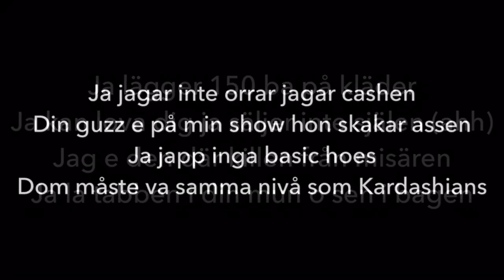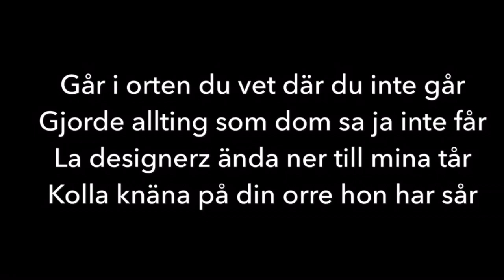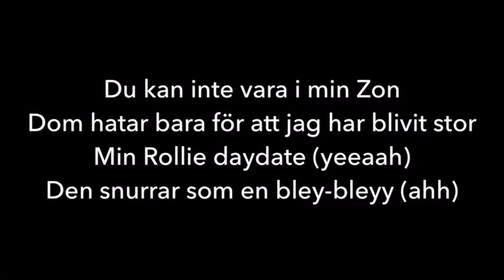Antwan - Drip (LYRICS)